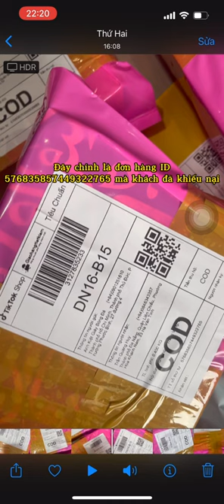Gửi ADMIN TIKTOK hỗ trợ khiếu nại của đơn hàng 576835857449322765